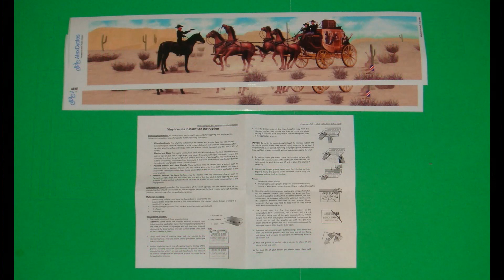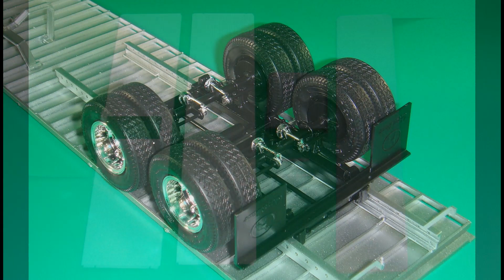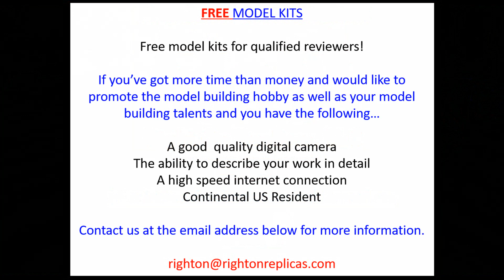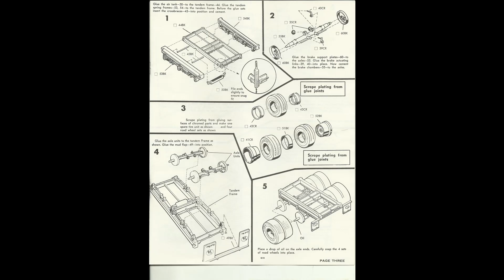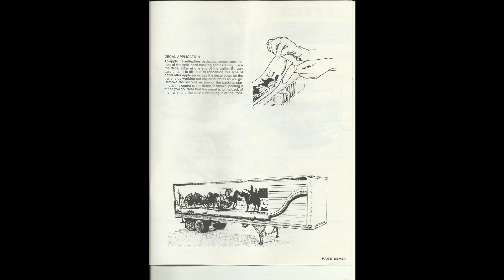Smokey & the Bandit II Great Dane Trailer (Saving a Bandit) 1:25 Scale -Model Kit Build & Review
Smokey & the Bandit II Great Dane Trailer (How to Save a Bandit) 1:25 Scale ERTL #8035 -Model Kit Build & Review.  Build and photos by James Yeager for RoR.  This model is out-of-production (OOP) but you can still find them at online auction site on occasion.  Instructions for the kit are included at the end of this review.